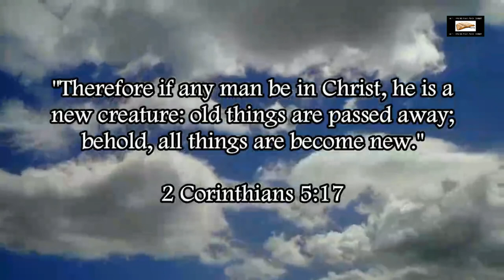Charismatic Twisting Of Matthew 12:31-32